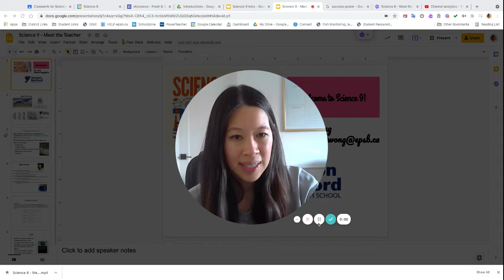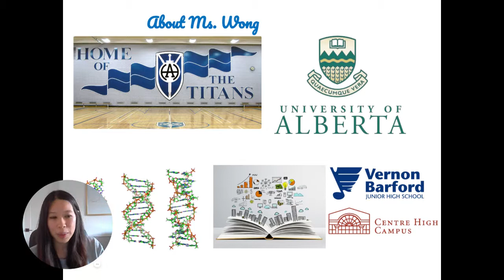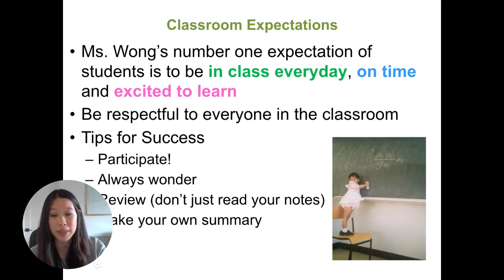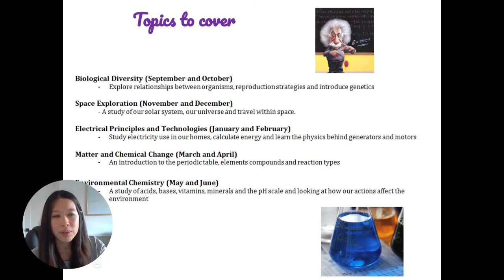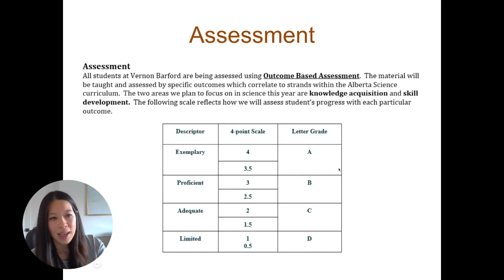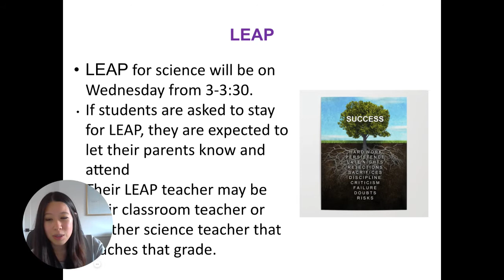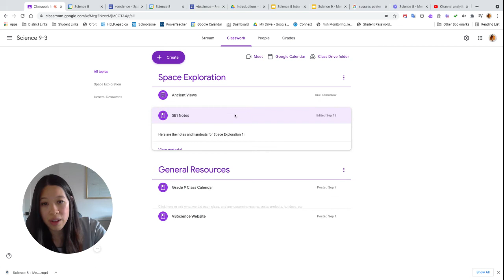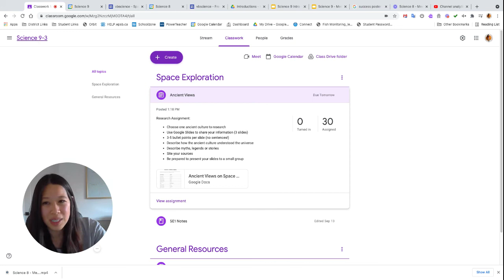Science 9 Meet the Teacher 2021/2022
Welcome to our Science 9 Class for 2021/2022